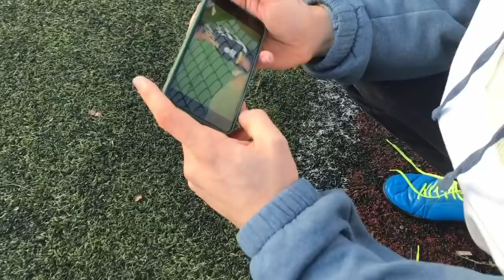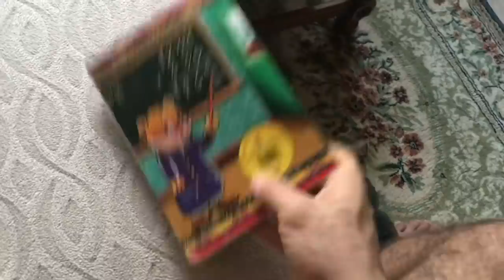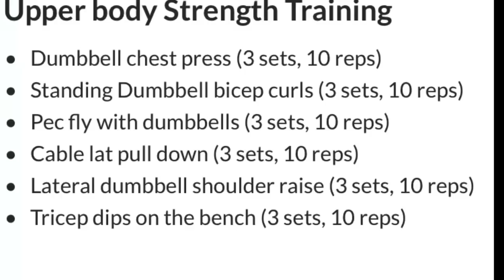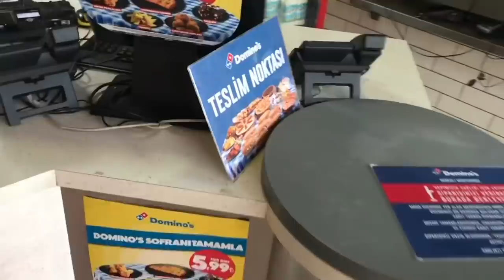Adama Traore Olmak İsterdim ki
adama traore ağırlık antrenmanıı, temel olarak beslenme prensibi, ailesi, hayvanseverliği ve naçizane futbol resitali... bu adama özenmemek ne mümkün. forma için sekiznumaraya teşekkür ederim işini iyi yapan herkese saygımız sonsuz